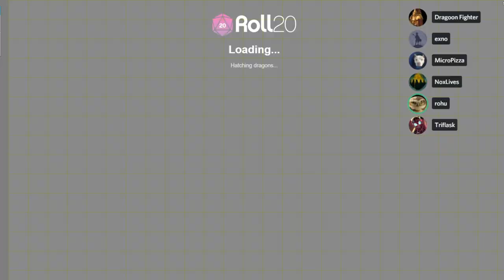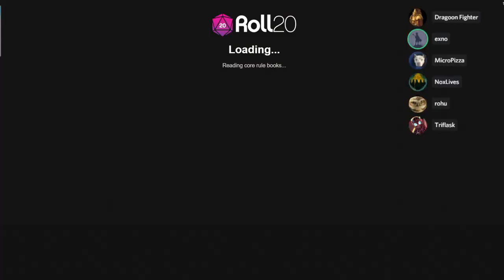The Plaza One Shot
A one shot, GM'ed by Trey in which our party attends a convention of the Greatest Three Heroes in the history of the realm.